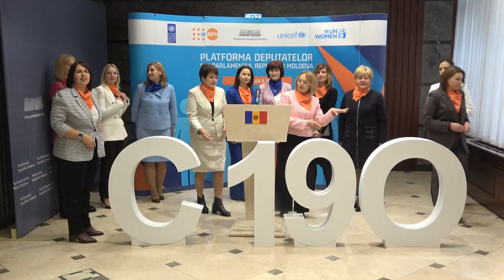Briefing de presă al Platformei Femeilor Deputate din Parlamentul de legislatura a XI-a